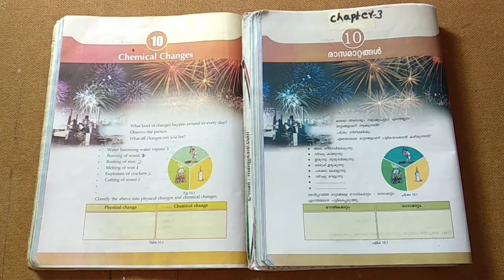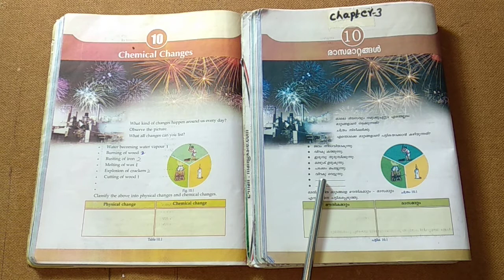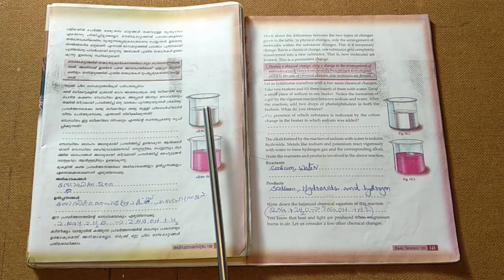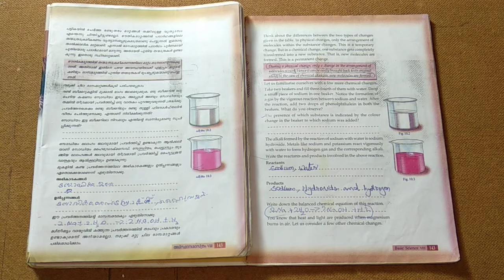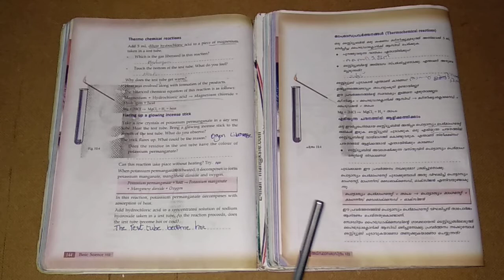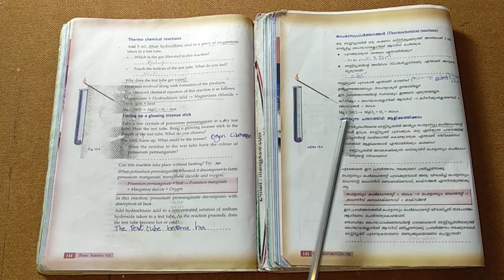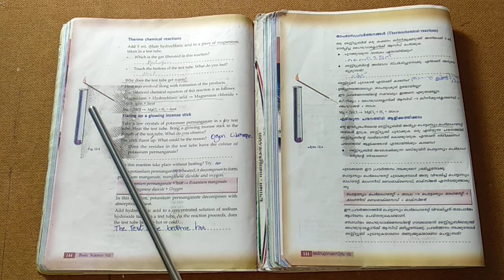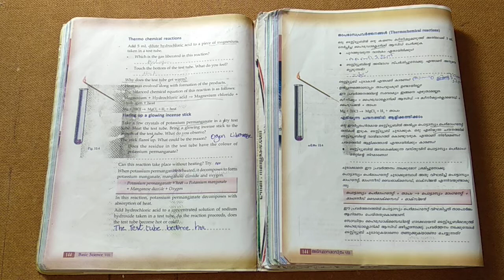8th std chemistry chapter 3 session 1